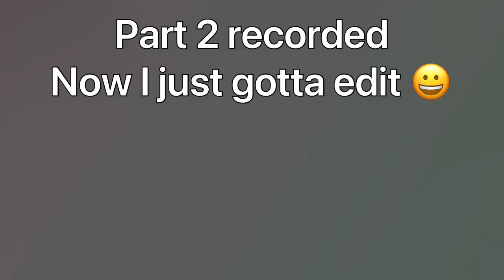Deltarune chapter 2 part 1: this is a long title lol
Yes I know I’m late to the hype deal with it :)

Tags and swags

Deltarune,Deltarune Chapter 2,Let's Play,Playthrough,Walkthrough,Indie Game,Gameplay,Video Game